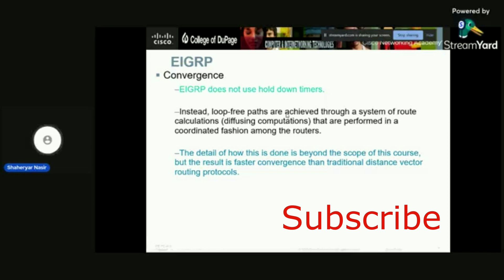EIGRP Convergence | CISCO CCNA 200 301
Title: EIGRP Convergence | CISCO CCNA 200-301

Description:
Explore the intricacies of EIGRP Convergence with our detailed guide, specifically designed for candidates preparing for the CISCO CCNA 200-301 exam. This video dives into the heart of EIGRP, a core component of network performance and reliability, focusing on its rapid convergence capabilities that set it apart in dynamic routing environments.

Convergence is a critical aspect of networking that impacts how quickly a network can respond to changes, such as link failures or topology updates. EIGRP, with its advanced algorithms and mechanisms, excels in minimizing downtime and ensuring continuous communication across the network. Our tutorial covers the key features that enable EIGRP's fast convergence, including the Diffusing Update Algorithm (DUAL), feasible successors, and the conditions for achieving a state of convergence.

Ideal for students, networking professionals, and anyone aiming to deepen their understanding of routing protocols, this video offers a comprehensive look at how EIGRP maintains network efficiency and stability. Through detailed explanations and practical examples, you'll gain the knowledge needed to excel in the networking section of the CCNA exam and in real-world networking scenarios.

Don't miss out on this opportunity to enhance your networking expertise.